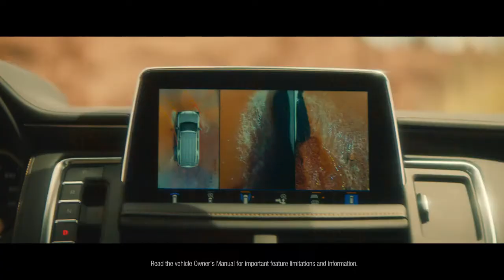First Ever AT4 Lineup | “Made to Be Used" | Finch GMC | London, Ontario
If you think that premium can’t be capable, think again. Introducing the premium and capable First Ever AT4 lineup from GMC.

The adventure-ready GMC AT4 lineup includes the GMC Sierra HD AT4, GMC Sierra AT4, New GMC Canyon AT4, First Ever GMC Yukon AT4, Acadia AT4, and the First Ever Terrain AT4.